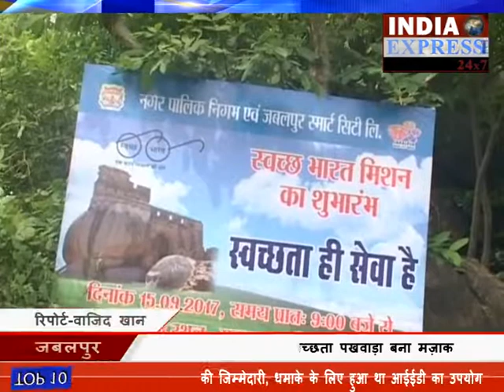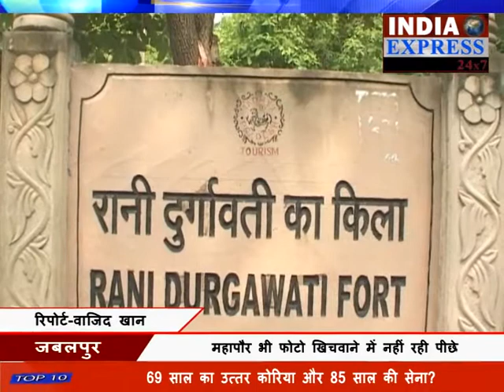jabalpur-15-day cleanliness funnier making fun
पिछले साल देश के 434  शहरों के बीच हुए स्वच्छता सर्वेक्षण में जबलपुर शहर फिसड्डी साबित हुआ.  एक बार फिर आगामी स्वच्छता सर्वेक्षण में नंबर एक स्थान हासिल करने के लिए नगर निगम जबलपुर ने शहर स्वच्छ बनाने के लिए आज से 15 दिनों का स्वच्छता पखवाड़ा शुरू किया.  जिसकी शुरुवात महापौर स्वाति गोडबोले ने  ऐतिसाहिक मदन महल किले की साफ सफाई कर के की, लेकिन महापौर की ये साफ़ सफाई महज़ रस्म अदायगी बन के रह गयी। क्योकि जिस किले की गंदगी महापौर अपने अधिकारियों और कालेज के छात्र छात्राओं के साथ उठाने गयी थी उसकी साफ़ सफाई के लिये महापौर के पहुंचने से पहले ही निगम के एक दर्जन से भी ज्यादा कर्मचारियों को लगा कर करा ली गयी थी।  इसका खुलासा मौके पर मौजूद निगम के उन सफाई कर्मियों ने किया जो किले के आस पास की गंदगी साफ़ करने के लिए सुबह पांच बजे से  काम पर लगे थे.

जब स्वच्छता की रस्म अदायगी और सफाई कर्मियों से पहले ही किले के आस पास साफ़ सफाई कराये जाने की बात पर सवाल किया गया तो महापौर ने सफाई कर्मियों को भेज कर पहले ही किले को साफ़ कराने के बात से साफ़ इंकार करते हुए मीडिया की सोच पर ही सवाल खड़े करते हुए कहा की हम सभी ने बच्चो के साथ मिलकर किले से कचरा उठाया है.

पिछले साल देश के 438  शहरों के बीच हुए स्वच्छता सर्वेक्षण में जबलपुर शहर फिसड्डी क्यों साबित हुआ था इसकी बानगी आज मदन महल किले से शुरू हुए 15 दिवसीय स्वच्छता पखवाड़े से साफ़ हो गयी। ..